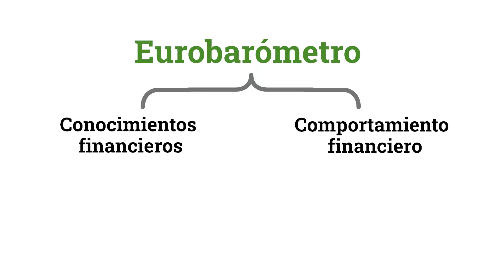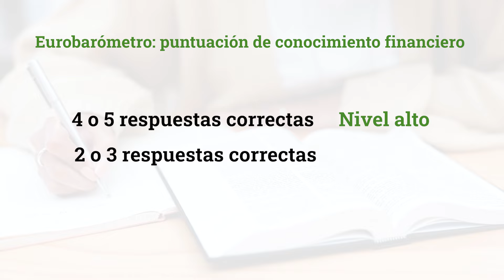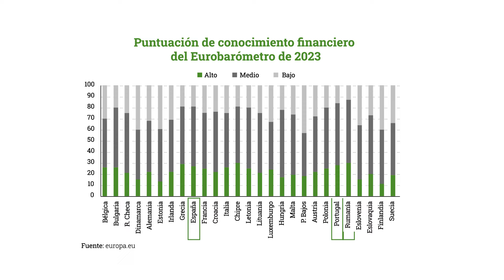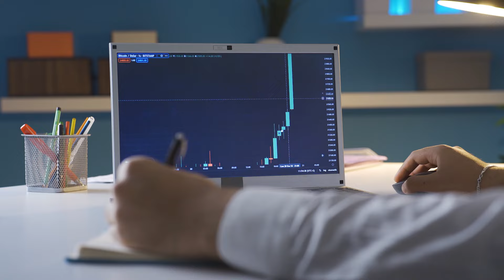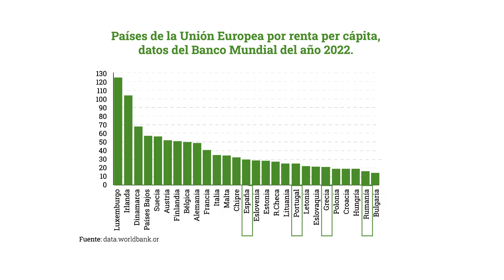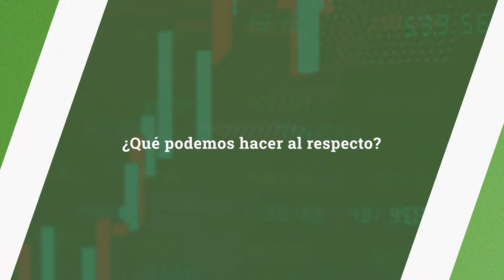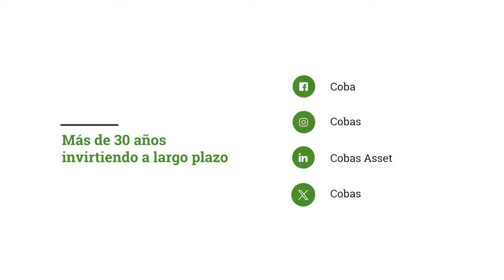España: suspenso en educación financiera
▸ ¿Quieres más información? No dudes en ponerte en contacto con nosotros Estaremos encantados de atenderte.

*Error en el gráfico sobre la puntuación de conocimiento financiero del Eurobarómetro de 2023. Acceda a la corrección en el minuto 02:47.

¿Qué impacto tiene la educación financiera en la riqueza de las familias y los países?

En este vídeo te lo contamos, y para ello nos fijamos en el Eurobarómetro sobre educación financiera en la Unión Europea. España, por desgracia, es de los países con peor nota.

Tienes todo nuestro contenido gratuito en la sección Cultura con Valor de nuestra web

00:00 Introducción
00:36 El Eurobarómetro de educación financiera
02:10 Eurobarómetro: conocimiento financiero
03:11 Eurobarómetro: comportamiento financiero
04:32 Eurobarómetro: conclusiones
05:02 Educación financiera y riqueza de los países
05:47 Educación financiera y riqueza personal
06:27 ¿Qué podemos hacer al respecto?